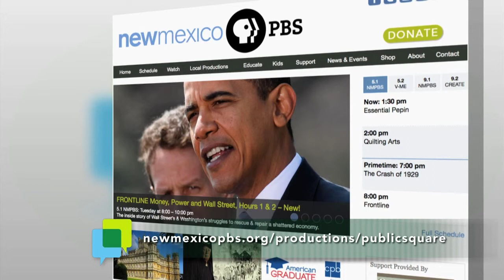Public Square Episode 308 | Summary